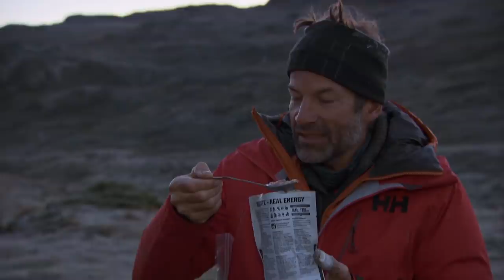71° nord kjendis | Det beste av Jon Almaas | discovery+ Norge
Kompilasjonsvideo av de beste øyeblikkene med Jon Almaas og hans reise fra Lindesnes til å være den første til Nordkapp.
Fra 71° Nord - Norges tøffeste kjendis Sesong 11 Episode 1-21.